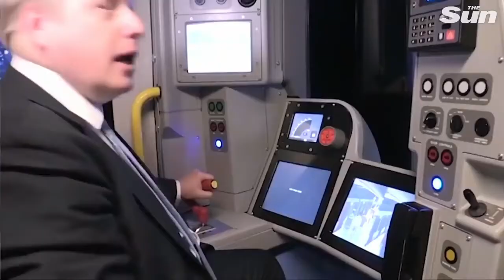Simple Boris Says